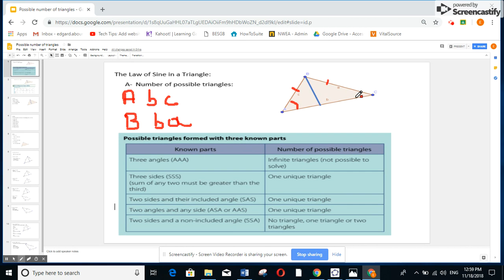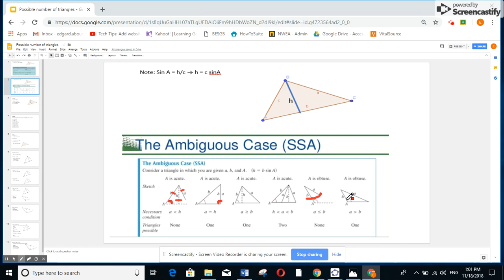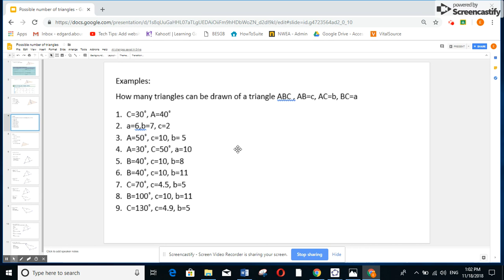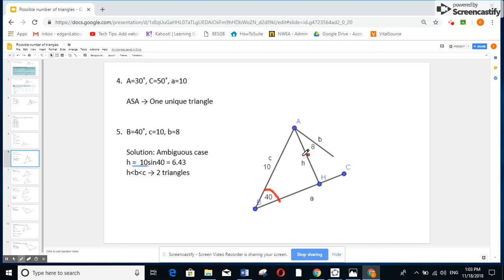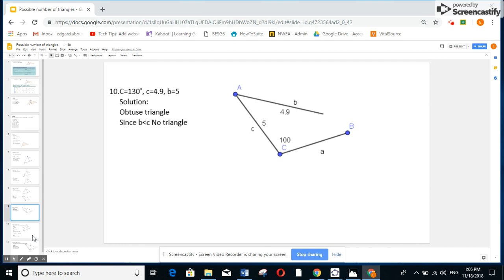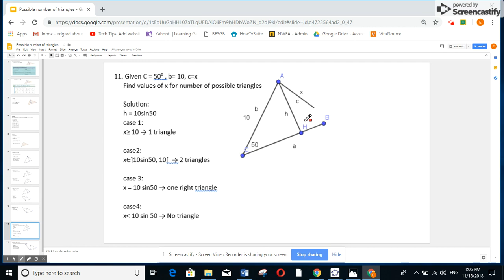Possible number of triangles